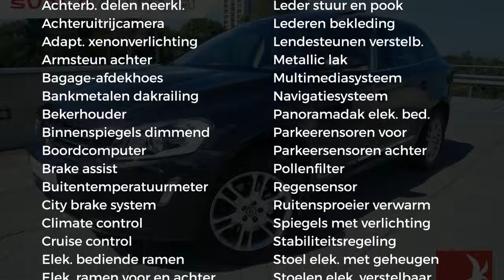Volvo XC60 D4 Summum - Panoramadak - Camera - AUT